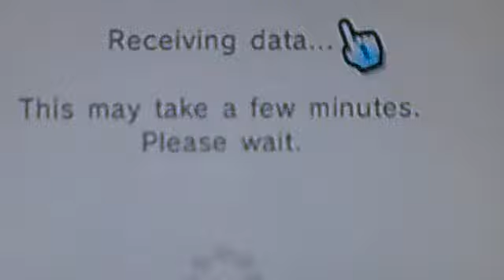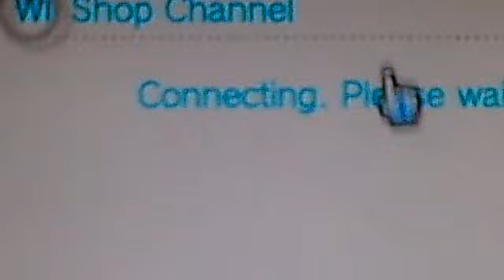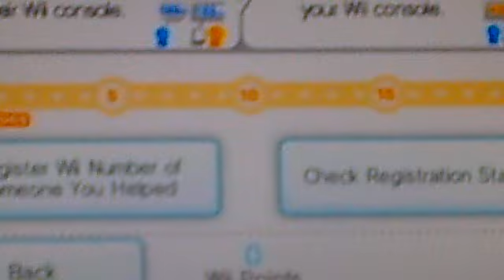free nintendo wii points